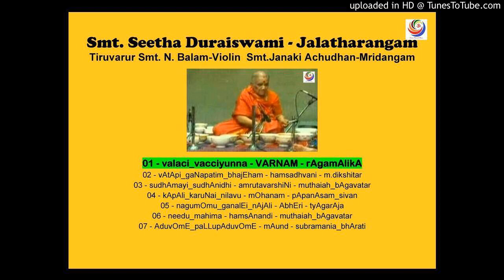01-valaci_vacciyunna-VARNAM-rAgamAlikA - Smt.Seetha Duraiswami - Jalatarangam